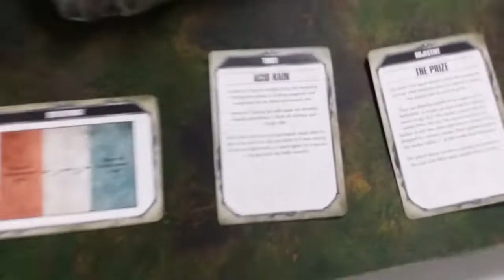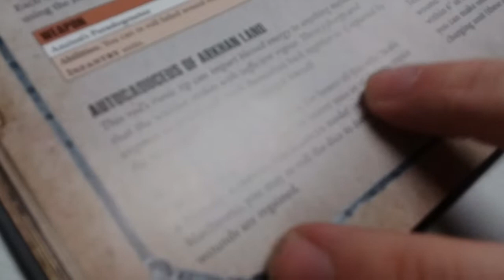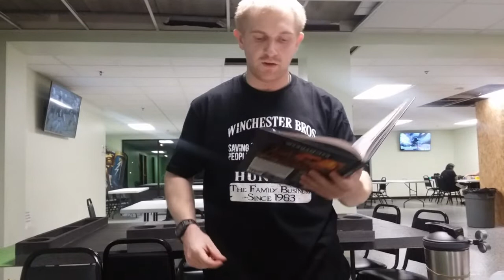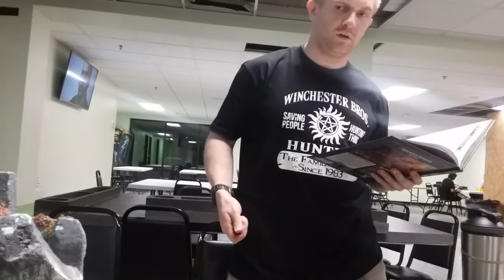Astra Militarum vs Adeptus Mechanicus 1k battle report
Mason takes out his semi new Ad Mech against my well worn IG in a super quick game. Yet again, it was super fun even though it was super fast.